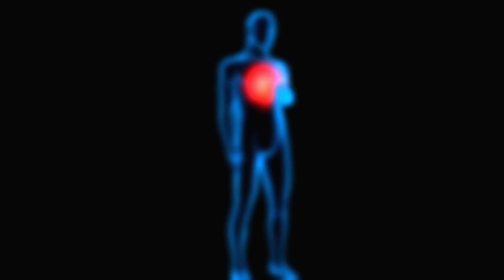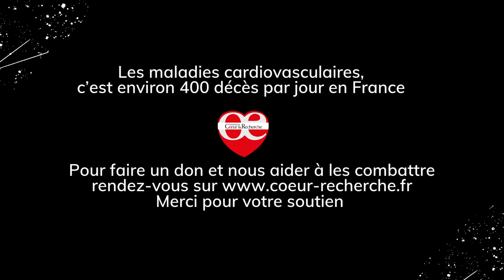VOS DONS EN ACTION - Fondation Coeur & Recherche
Grâce à vos dons, depuis plus de 10 ans la fondation Cœur & recherche assure l’avancée de nombreux projets innovants.

Nous nous mobilisons pour soutenir la recherche cardiovasculaire pour faire progresser les connaissances et améliorer la qualité des soins apportés aux patients.

Vos dons agissent, ils permettent à nos chercheurs d’aller encore plus loin dans la lutte contre les maladies cardiovasculaires et de redonner l’espoir d’un avenir meilleur.